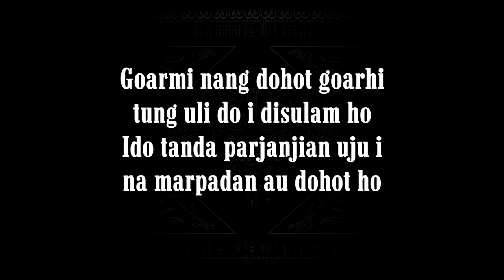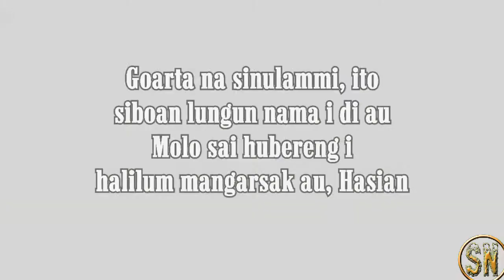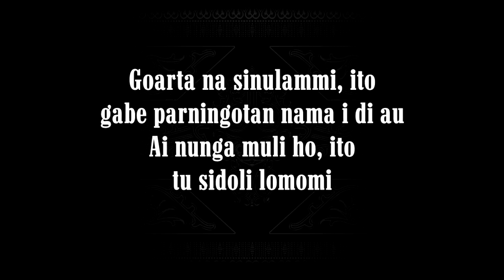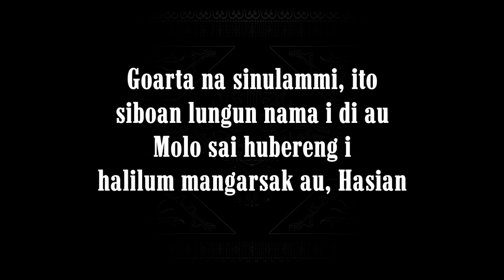Goar Na Sinulam (Karaoke Higher Keys) Trio Santana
Nada dasar Do = D (Higher from Santana's keys)

Lirik:

Goarmi nang dohot goarhi
tung uli do i disulam ho
Ido tanda parjanjian uju i
na marpadan au dohot ho

Sai gantung-gantung dope nuaeng
di dorpi bilut podamanki
Laho modom manang dungkon dungo au
sai huida do sulaman i

[REFFREIN]
Goarta na sinulammi, ito
gabe parningotan nama i di au
Ai nunga muli ho, ito
tu sidoli lomomi

siboan lungun nama i di au
Molo sai hubereng i
halilum mangarsak au, Hasian

[MUSIK]

[Reff]
tu sidoli lomomi

Ai molo sai hubereng i

Salam Tampan!